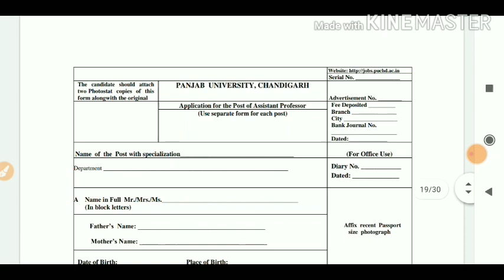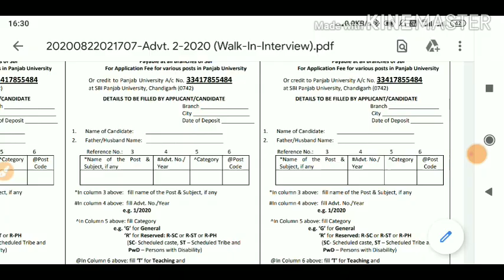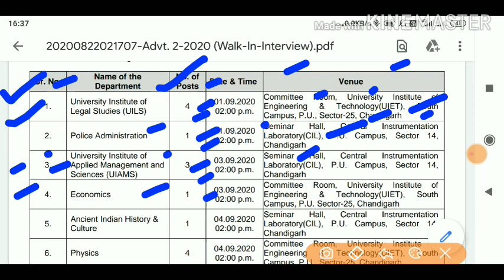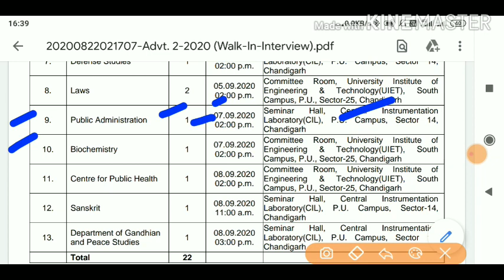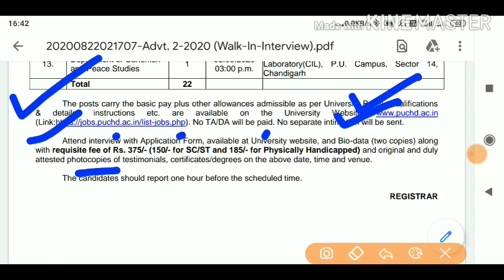Panjab University Chandigarh Recruitment 2020,punjab Govt Jobs 2020,Punjab new bharti 2020,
Title -punjab agricultural university ludhiana Recruitmen

💐💐💐💐 NOTIFICATION LINK 💐💐💐💐

💐💐💐💐 APPLICATION FORM 💐💐💐💐